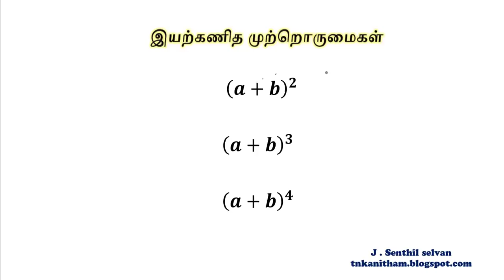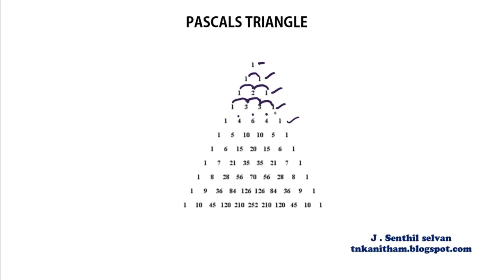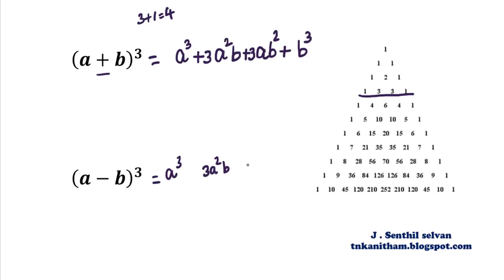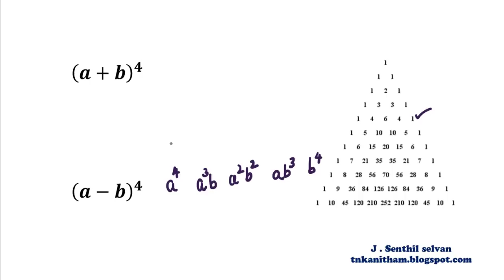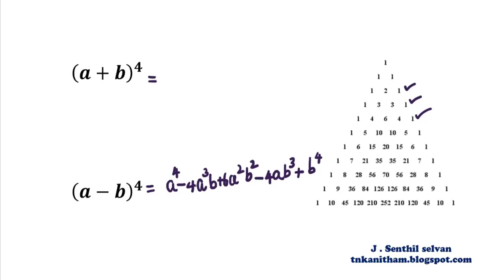ALGEBRA IDENTITIES- PASCAL TRIANGLE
how to easily remeber algebra identities using pascal's triangle